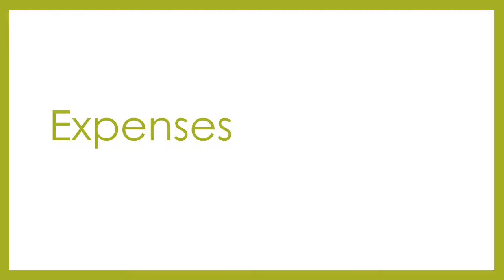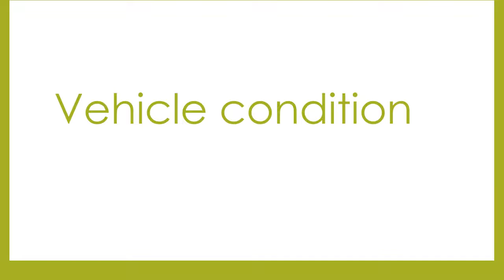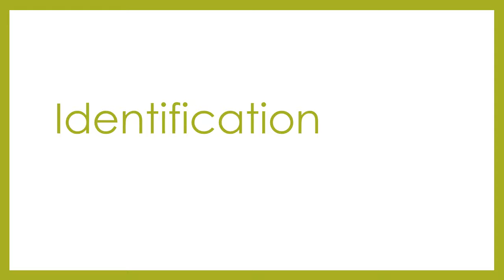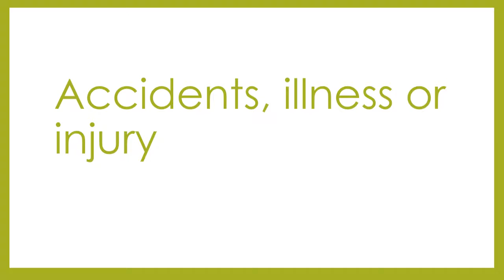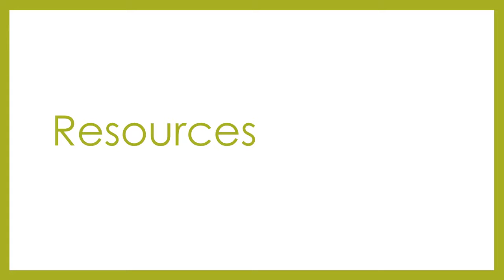VAL5 volunteer drivers